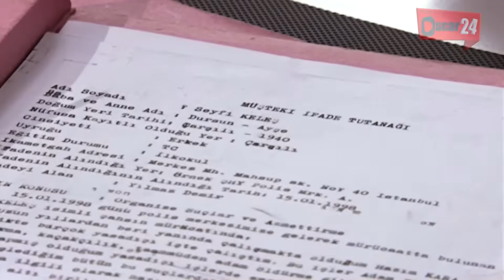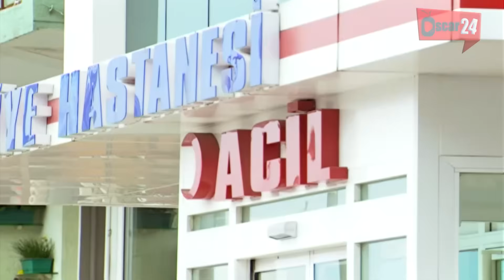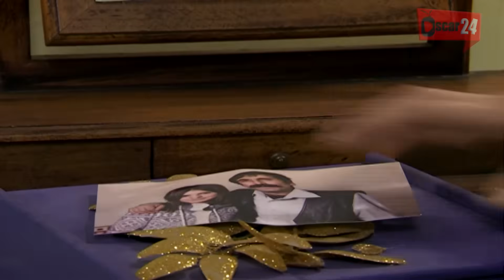المسلسل التركي أزهار الخريف ـ الحلقة 32 الثانية والثلاثون كاملة Azhar Al Kharif HD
المسلسل التركي أزهار الخريف ... قصة حياة عائلتين في قضاء صغير ، عائلة "قره" الغنية المعروفة بجبروتها وقوتها ، وعائلة "أيدن" التي لا تملك غير كبرياءها وعرق جبينها حيث تعيش مأساة كبيرة ستؤثر على حياتهم. مأساة عائلة "أيدن" والمظلومين ، تصبح عيدا بالنسبة لعائلة "قرة" لكن، بطلة قصتنا "مريم أيدن" ، بالرغم من المحن الكبيرة التي عاشتها، سترحل بأولادها الى اسطنبول حتى لا يصبحوا ضحية الحسابات القذرة لظلال مظلمة ... لكن عائلة "قرة" يتزايد غناها بانقلاب 1980، و برحيلها الى اسطنبول لتضاعف قوتها، ستواجه عائلة "أيدن" من جديد.
عائلة "أيدن" و"قرة" تحت ظل الصراع القائم ، وطريق الحب المسدود ،و  النضال ضد الصعوبات والحسابات السياسية وحرب الظالم والمظلوم ... ما الذي ينتظر هذين الشابين الذين جعلت الأحداث حبهما مستحيلاً .  .

بطولة :
علي القاسم – قصي قدسية – رولا ذبيان – خالد أبو بكر  - ديمة يعقوب – نغم ناعسة – جومرد جمعة – محمد فلفة – نعمان حاج بكري .

Azhar Al Kharif